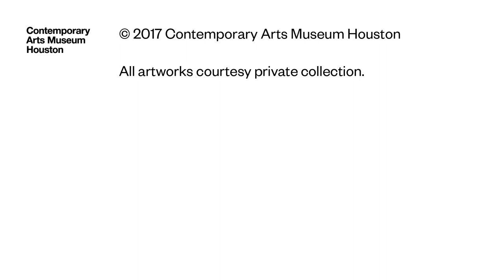Gamson Artist Lecture: Mary Weatherford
CAMH continues the Gamson Artist Lecture Series, bringing world-renowned contemporary art voices to Houston to discuss the process and inspiration behind their work and what it means to be a contemporary artist working today.

Artist Mary Weatherford, the subject of an upcoming retrospective at CAMH in 2019 will join us to share images, inspiration, music, and stories about her work in the context of both art history and the specifics of her life. Weatherford’s lecture will be followed by a conversation with CAMH Director, Bill Arning.

To reserve your ticket, please go to the MATCH

About Mary Weatherford
Mary Weatherford was born in 1963 in California. She lives and works in Los Angeles. She has had solo exhibitions at Careyes Art Space, Careyes, Mexico (2014); LAXArt, Los Angeles, California (2012); John Tevis Gallery, Paris, France (2010); Cottage Home, Los Angeles, California (2008); BlumHelman Warehouse, New York City (1992); and Marc Jancou Gallery, Zurich, Switzerland (1991). She has also exhibited with David Kordansky Gallery (LA); Brennan & Griffin (NYC); Sister (LA); Shane Campbell Gallery (Oak Park, IL); Debs & Co. (NYC); and Diane Brown Gallery (NYC). Her work has been included in group exhibitions at San Francisco Museum of Modern Art; Marciano Art Foundation and Los Angeles County Museum of Art in Los Angeles; National Museum of Women in the Arts in Washington, D.C.; Grundy Art Gallery in Blackpool, England; Skarstedt Gallery, Foundation for Contemporary Arts, and Museum of Modern Art in New York City; and JGM Galerie in Paris, France.

The Gamson Artist Lecture Series is funded by Barbara and Michael Gamson.